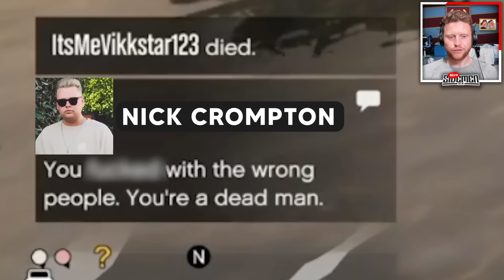SIDEMEN GTA MEME OLYMPICS